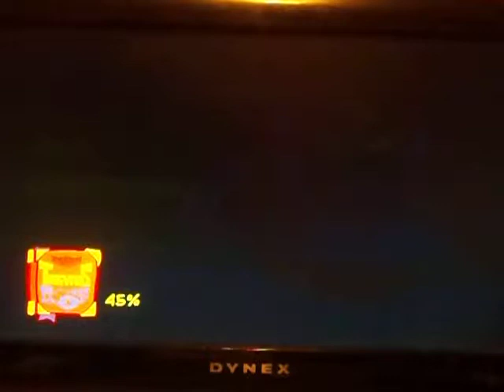Lets Play: Sly 3 Honor Among Thieves #31~ Time To Save Penelope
We gotpreparations set and now Penelope's rescue job mission is gonna be tough cause pirates don't take things easy